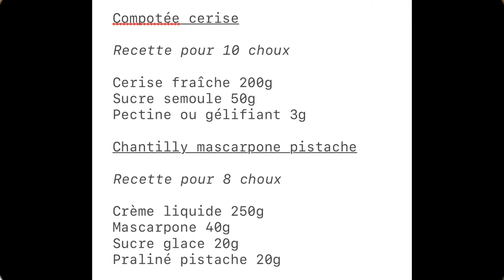Choux chantilly pistache cerise !!!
Bienvenue pour cette nouvelle vidéo autour du choux chantilly

Je décline ce classique de la pâtisserie en version pistache cerise

Pour vos questions, posez les dans les commentaires j’y répondrais

Le lien vers le site si vous avez besoin de matières spécifiques